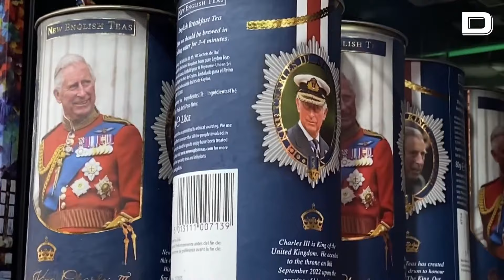Carlos III ingresa en un hospital de Londres para ser operado de la próstata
Carlos III ha ingresado este viernes en un hospital de Londres para ser intervenido de un agrandamiento de la próstata, informó el Palacio de Buckingham en un comunicado. Según la nota de la Casa Real, el monarca está satisfecho de ver que su diagnóstico ha tenido «un impacto positivo» para concienciar a la ciudadanía sobre la salud.

Sigue leyendo: Carlos III ingresa en un hospital de Londres para ser operado de la próstata

Vídeo: EFE